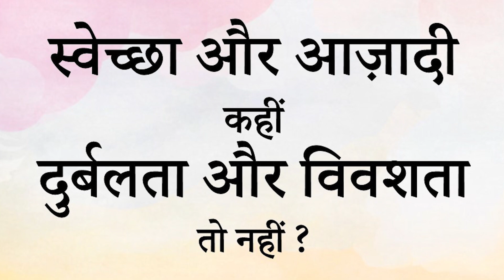स्वेच्छा और आज़ादी कहीं दुर्बलता और विवशता तो नहीं? || आचार्य प्रशांत (2019)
वीडियो जानकारी: शब्दयोग सत्संग, 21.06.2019, नौकुचियाताल, उत्तराखंड, भारत

प्रसंग:
~ असल आज़ादी कैसी?
~ हमारी जिम्मेदारियां हमारी हैं भी?
~ अपनी असली पहंचान कैसे जानें?